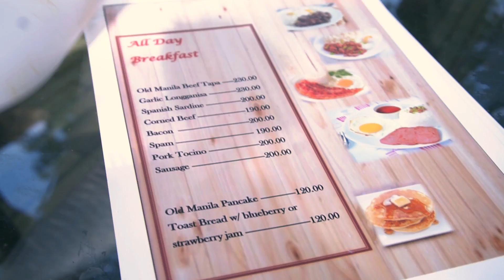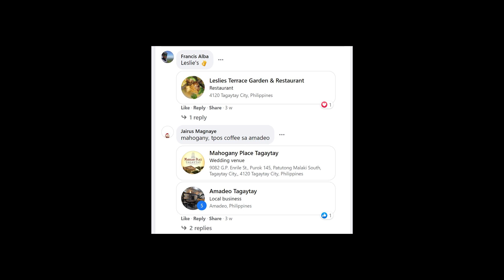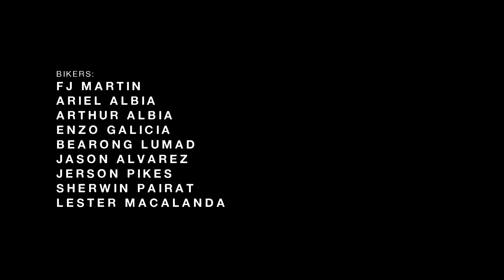TGYTAY x TAAL - Bike Tour in Tagaytay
Delighted to be back on two wheels exploring the majestic view of Tagaytay while catching some cool Christmas breeze. Good coffee and lots of food to enjoy with good company the whole ride. ☕🍲🚲🎥

Old Manila Coffee House
Balinsasayaw Restaurant & casitas